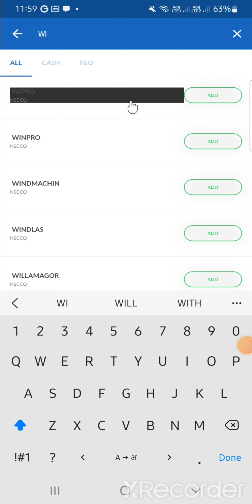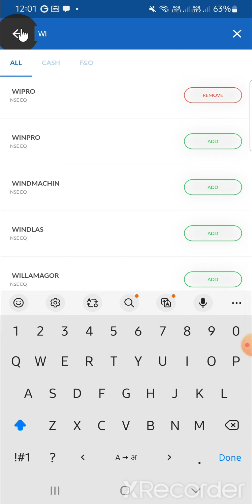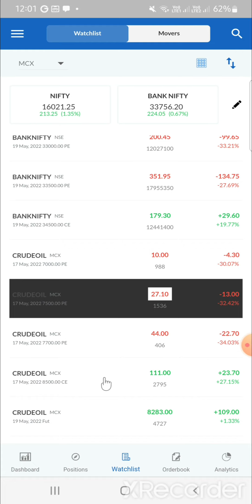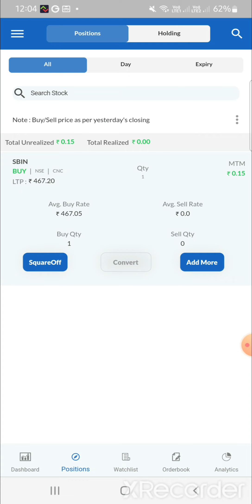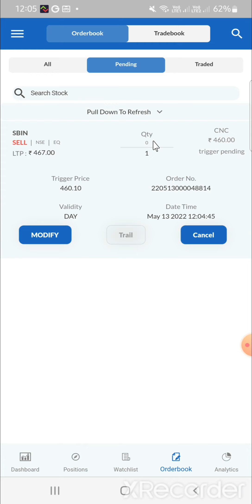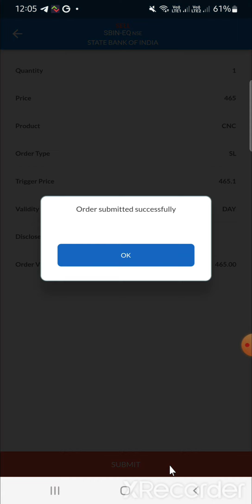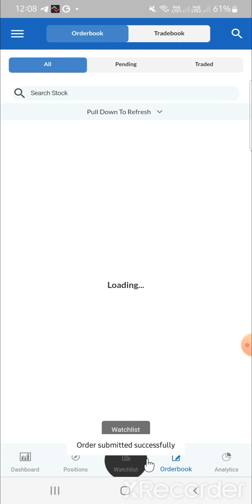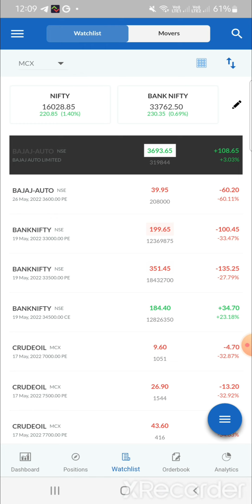What is trailing stop loss with example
*Profitmart App is a speedy, trusted and easily operated*

➡️Open Free Trading account &

🟢 NIFTY OPTION
🟡 𝐁𝐀𝐍𝐊𝐍𝐈𝐅𝐓𝐘 𝐎𝐏𝐓𝐈𝐎𝐍𝐒
🟣 STOCK 𝐎𝐏𝐓𝐈𝐎𝐍

➡️ Capital     :  10k/50k

꧁FREE Support꧂
🟠𝐃𝐎𝐍𝐓 𝐰𝐚𝐬𝐭𝐞 𝐲𝐨𝐮𝐫 𝐦𝐨𝐧𝐞𝐲 𝐨𝐧 𝐁𝐥𝐢𝐧𝐝 𝐓𝐫𝐚𝐝𝐢𝐧𝐠..

STOCK MARKET DEMAT ACCOUNT TRADING ACCOUNT BANKNIFTY PROFITMART *Profitmart App is a speedy, trusted and easily operated*

🟢 NIFTY OPTION
🟡 𝐁𝐀𝐍𝐊𝐍𝐈𝐅𝐓𝐘 𝐎𝐏𝐓𝐈𝐎𝐍𝐒
🟣 STOCK 𝐎𝐏𝐓𝐈𝐎𝐍

➡️ Capital     :  10k/50k